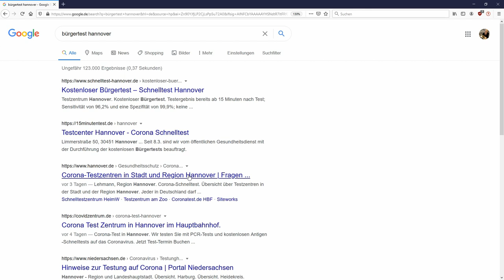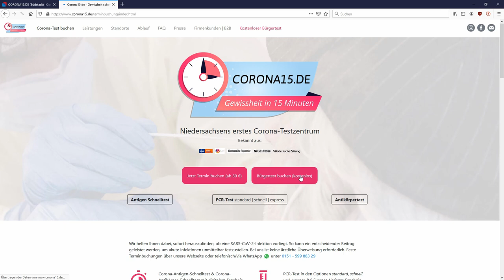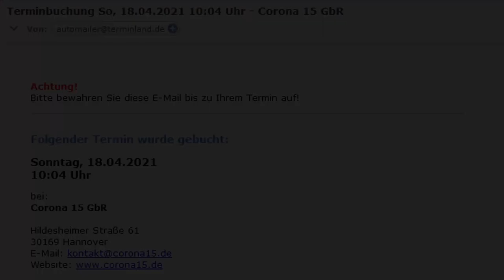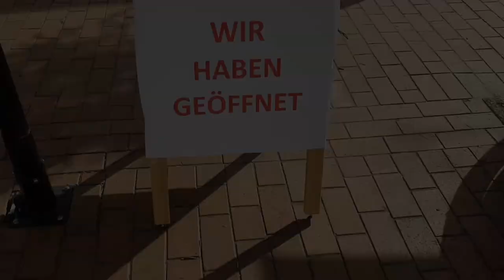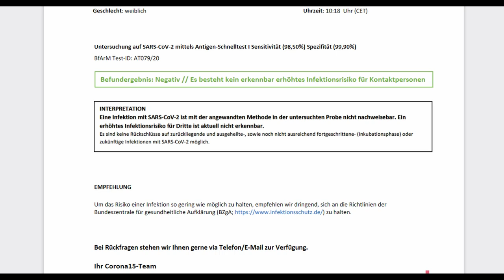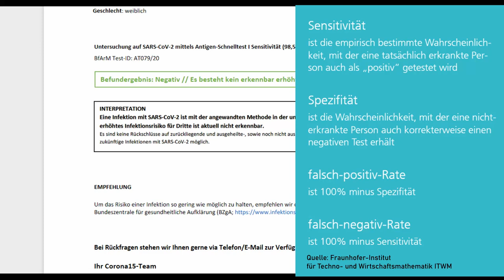So war mein kostenloser Covid-19 Bürgertest in Hannover!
Hey Leute!
In diesem Video zeige ich Euch, wie ich einen Termin für einen kostenlosen Bürgertest buche und den Schnelltest wahrnehme.
Ihr seht, wie der Abstrich bei mir genommen wird und erfahrt, welches Testergebnis ich erhalten habe.

Liebe Grüße
Eure Fred